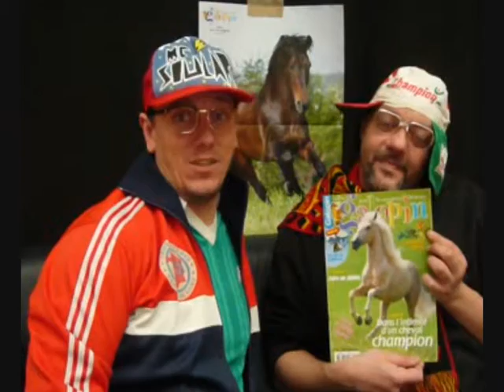findusnpdc2013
Frédéric Chopine & MC Soular au top de l'actu...